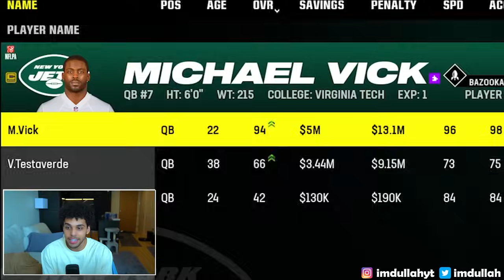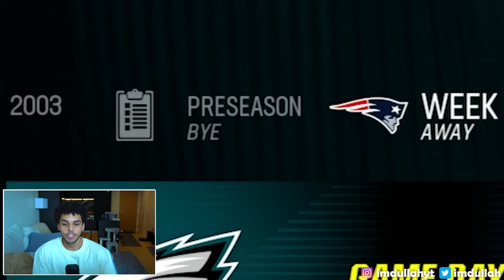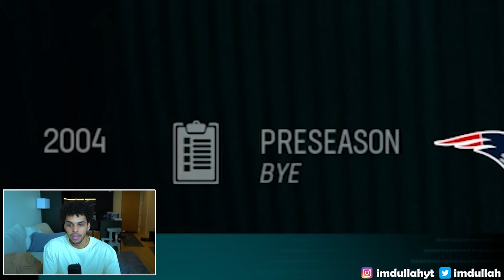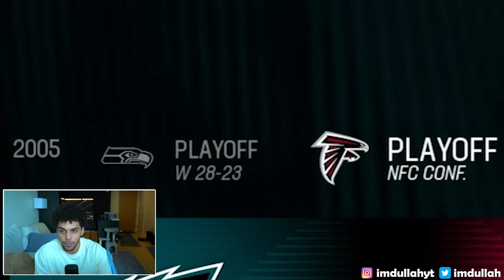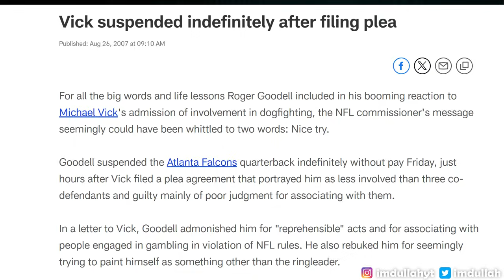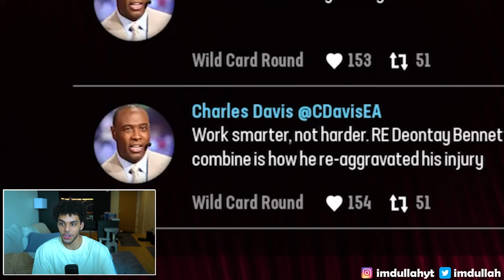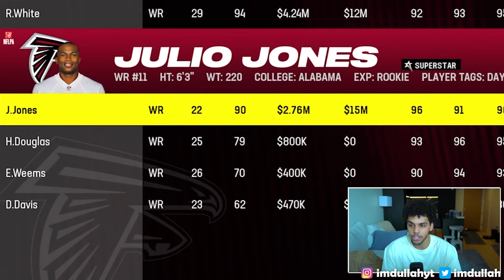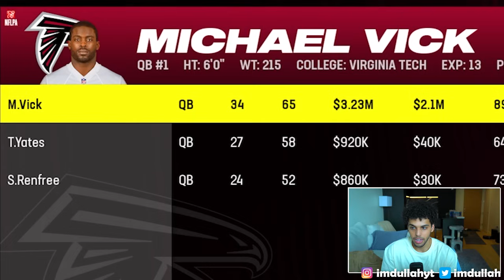I Reversed Michael Vick's Career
In today's we put Michael Vick's Career in Reverse in Madden 24. We start in the year of 2001 with Vick on the  Pittsburgh Steelersand retire him in 2015 with the Atlanta Falcons. Can Michael Vick still have a legendary career and become one of the best quarterbacks of all time if he reversed his NFL career?